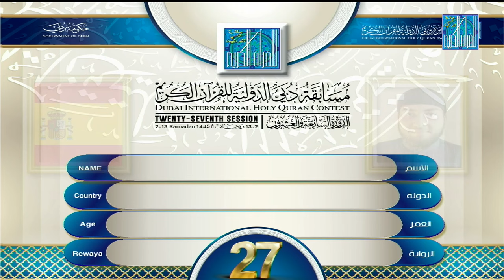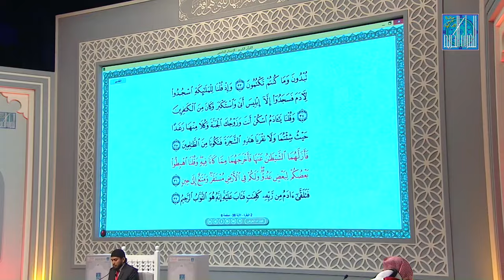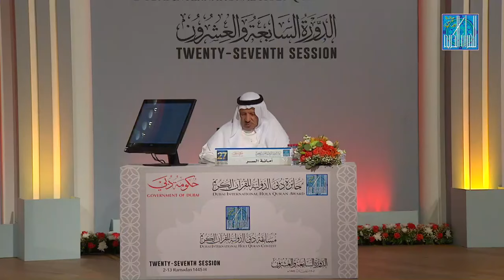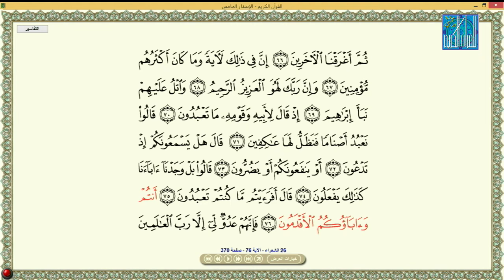MOHAMMED SHAFAYAT ALAM SAFI SPAIN محمد شفاعت عالم الشافعي